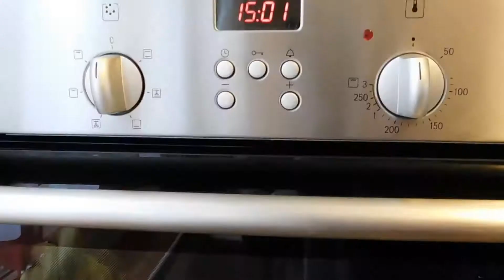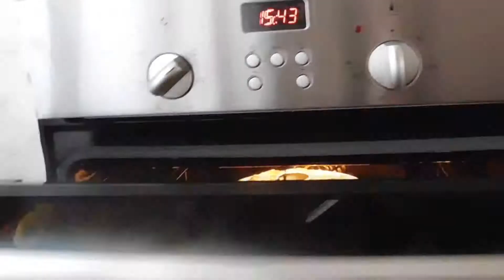Ciasto w polewie czekoladowej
Wieczór, książka, herbata i ciasto w polewie czekoladowej!
 Dla Ciebie to też plan idealny? 😉
Proste i szybkie ciasto.
Polecam :)

Składniki :
5 jajek
2 i pół szklanki mąki
pół szklanki cukru
1 szklanka coca coli
pół szklanki oleju
2 łyżki mąki
2 łyżki kakao
olejek wanilinowy
1 łyżeczka proszku do pieczenia

Pieczemy w 180 stopni około 30-35 minut.